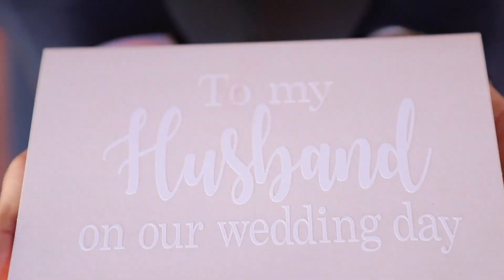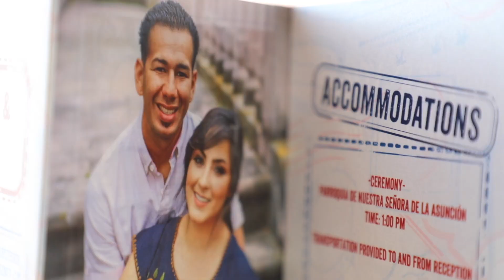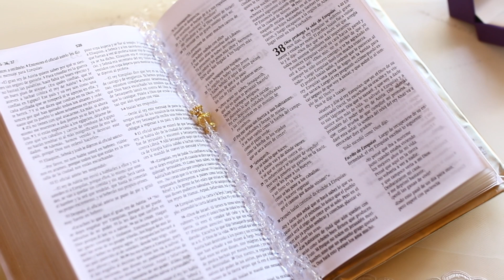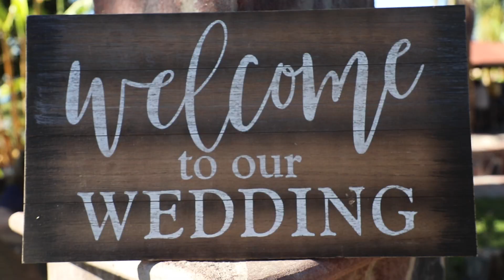B O D A - Rubi + Martin - Jalostotitlan, Jalisco